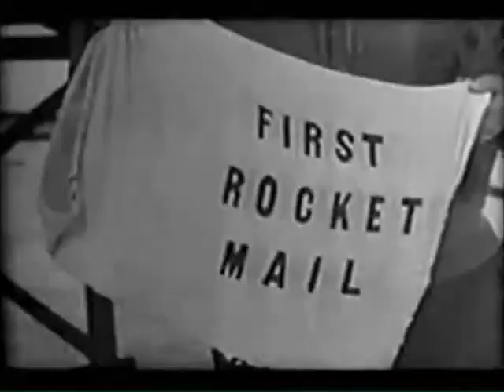Aeroacústico Medley Kid Abelha